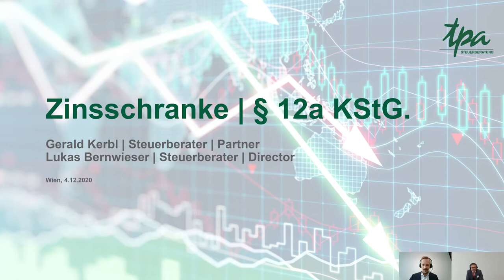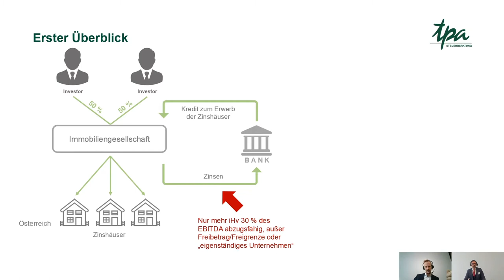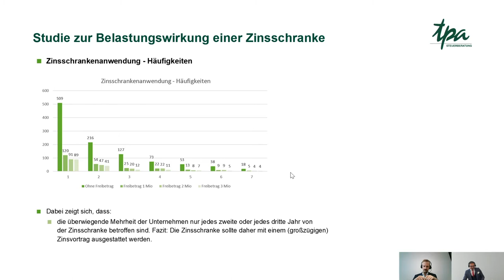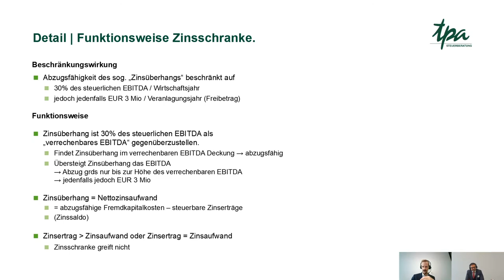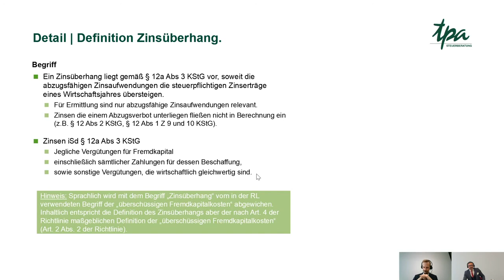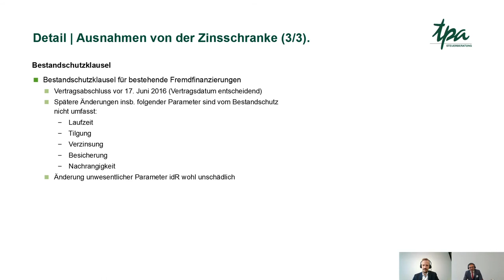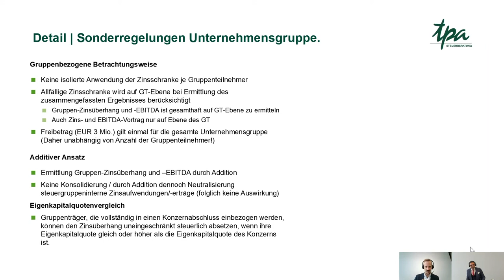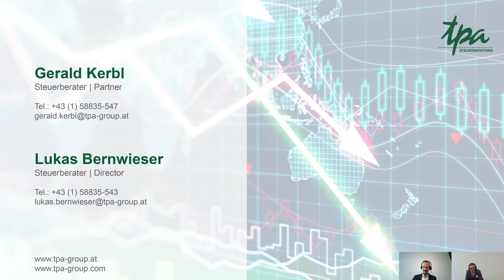TPA Webcast: Zinsschranke - Gerald Kerbl Lukas Bernwieser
TPA Steuerberater Gerald Kerbl und Lukas Bernwieser thematisieren in diesem Webcast die Zinsschranke in Österreich und beantworten alle Fragen zu EBITDA, Zinsüberhang, Immobilien, Finanzierungskosten, §12a KStG...

00:00 Begrüßung: Schwerpunkt Zinsschranke
00:35 Was ist die Zinsschranke §12a KStG Österreich
02:20 COVID-19 & Zinsschranke
03:10 Was ist das Ziel der Zinsschranke?
04:20 Was ist der Zinsüberhang?
07:15 Zinsvortrag, EBITDA, Sonderregelungen, VO-Ermächtigung
08:40 Zinsschranke Beispiel Immobiliengesellschaft & Holding
10:04 Zinsschranke-Studie von TPA & WU Wien
25:10 Wie funktioniert die Zinsschranke? mit Beispiel
28:58 Wie berechnet sich das steuerliche EBITDA?
33:27 Definition Zinsüberhang | Zinsschranke
36:10 Ausnahmen der Zinsschranke: Freibetrag, Stand-Alone-Klausel & mehr
44:35 Details zum Zins- und EBITDA-Vortrag
50:28 Zinsschranke für Unternehmensgruppen
58:20 Tipps zur Zinsschranke in Österreich
01:00:00 Verabschiedung, Kontakt, Tipps

 Neben der Grundregel, dass ein Zinsüberhang nur im Ausmaß von 30% des steuerlichen EBITDA abzugsfähig ist, sieht der eingebrachte Gesetzesentwurf einen Freibetrag von EUR 3 Mio vor, bis zu dem der Zinsüberhang – unabhängig von Höhe des steuerlichen EBITDA – jedenfalls sofort als Betriebsausgabe abzugsfähig sein wird. Liegt kein Zinsüberhang vor, weil die Zinserträge höher als die Zinsaufwendungen sind, sind die Vorschriften der Zinsschranke nicht anwendbar.

Als „Zinsüberhang“ definiert der Gesetzgeber den Überhang der steuerlich abzugsfähigen Zinsen über die steuerpflichtigen Zinserträge eines Wirtschaftsjahres.

Weiters wird klargestellt, dass unter dem Begriff „Zinsen“ jegliche Vergütungen für Fremdkapital, einschließlich sämtlicher Zahlungen für dessen Beschaffung, wie beispielsweise Geldbeschaffungskosten oder Finanzierungskosten iR vom Finanzierungsleasing, sowie sonstige Vergütungen, die wirtschaftlich gleichwertig sind, zu verstehen sind.

Es erwarten Sie unter anderem diese Themen:

Was ist das Ziel der Zinsschranke und ab wann wirkt diese für Unternehmen?
Welche Unternehmen sind betroffen und welche Strategien sind kurzfristig anzudenken?
Schnell-Check Zinsschranke
Welche Sonderregelungen bestehen für steuerliche Unternehmensgruppen?
Wie können Ausnahmen genutzt und eingesetzt werden?

Informieren Sie sich hier über die Zinsschranke!

Studie: Die Belastungswirkung einer Zinsschranke gem. Art. 4 EU-Anti-Tax-Avoidance-Richtlinie
Die Simulationsstudie auf Basis empirischer Daten wurde im Frühjahr 2018 von TPA Steuer-Experten Gerald Kerbl und Dr. Matthias Petutschnig der WU Wien, Abteilung für Betriebswirtschaftliche Steuerlehre erstellt.

Die Belastungswirkung einer Zinsschranke gem. Art. 4 EU-Anti-Tax-Avoidance-Richtlinie auf die österreichische Immobilienbranche.

Die Simulationsstudie auf Basis empirischer Daten wurde im Frühjahr 2018 von TPA Experten Gerald Kerbl und Dr. Matthias Petutschnig der WU Wien, Abteilung für Betriebswirtschaftliche Steuerlehre erstellt.

TPA ist eines der führenden Steuerberatungsunternehmen in Österreich. Das Angebot umfasst Steuerberatung, Buchhaltung, Bilanzierung und Lohnverrechnung - Digital und Face-to-face.  Die TPA Gruppe ist in 12 Ländern in Mittel- und Osteuropa vertreten.